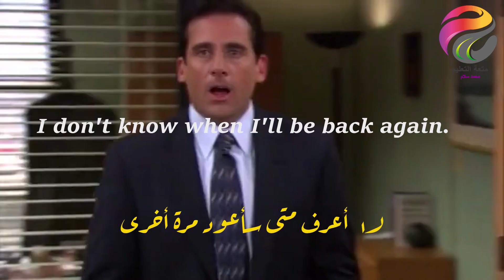روتين يومي جٌمل رائعة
I don't know when I'll see her again.
لا أعرف متى سأراها مرة أخرى

ما هذا الصوت؟

لا أستطيع تحمل ذلك.

I'll take that as a compliment.
سأعتبر هذا مجاملة.

Nothing to speak of.
لا شئ يستحق الذكر

لو حد سألك انت ساكت ليه؟-

Do more harm than good.
تضر أكثر مما تنفع.

He's doing more harm than good.
إنه يقوم بضرر أكثر من النفع.

Just give me a minute.
فقط امنحني دقيقة

After so long...

بعد فترة طويلة